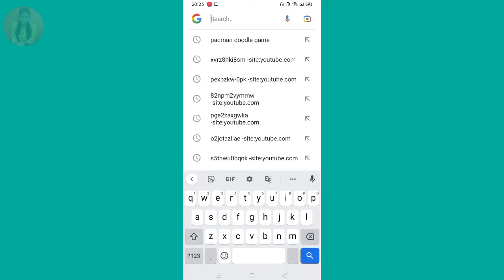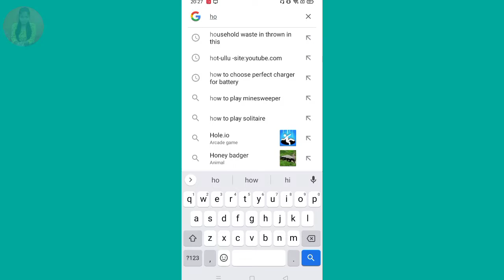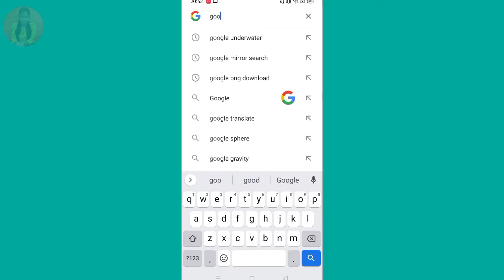best google tips and tricks 2022 || Google की धमाकेदार tips and tricks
best google tips and tricks 2022 || Google की धमाकेदार tips and tricks || @sadiya ki tech

dosto aaj ki video me ham janegen ki best google tips and tricks 2022 kon konsi hai video ko last tak dkhna agar app bhi sikhna chahte to desh ki beti sadiya ki tech channel ko support karen aise hi Google की धमाकेदार tips and tricks lekar aati rahungi

google ki aasan tips and tricks
google knowledge